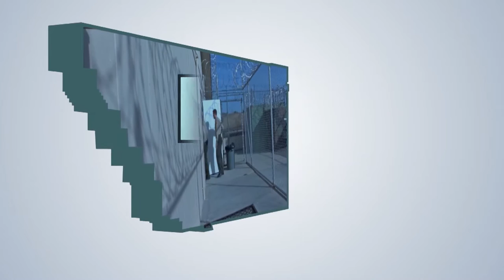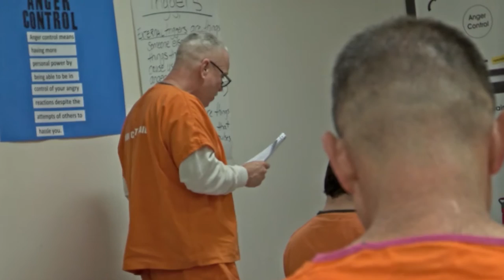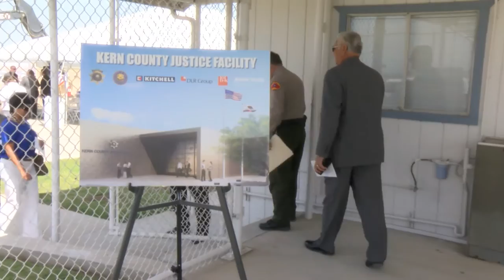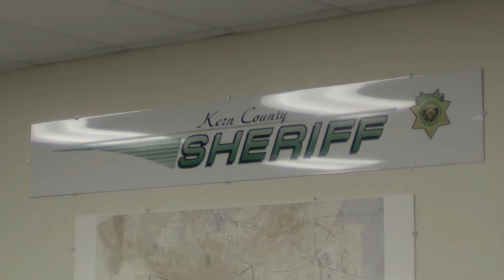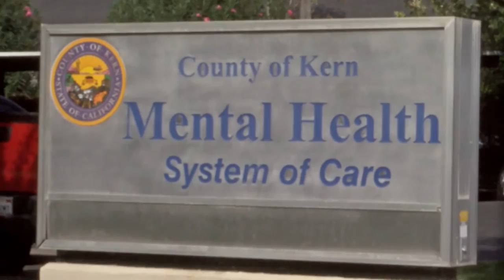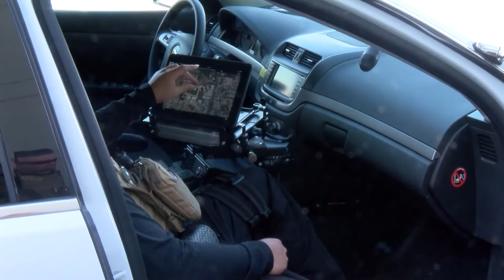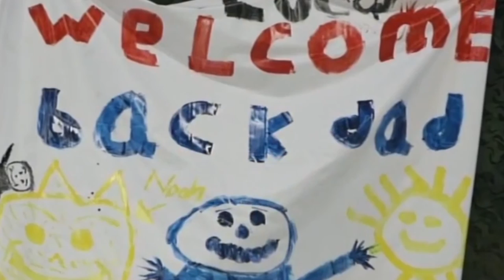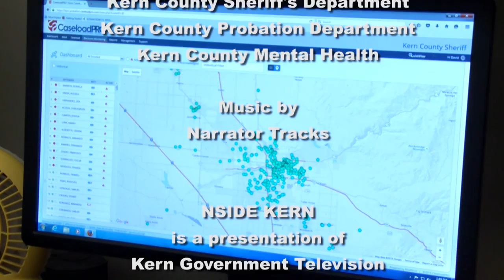Inside Kern AB 109 Part 1 of 2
California Assembly Bill 109, the Public Safety Realignment Act of 2011, resulted in the early release of thousands of state prisoners. Part one of this two-part episode showcases County departments working together to ensure public safety, help these Parolees find work and other resources, and to help them avoid re-offending.

In this episode you’ll meet Kern County Sheriff, Donnie Youngblood, and talk to Chief Deputy, Shelly Castaneda. We’ll go inside Lerdo Jail and get the inside story from Detention Lieutenant Ian Silva. You will also hear success stories from some of the program participants.